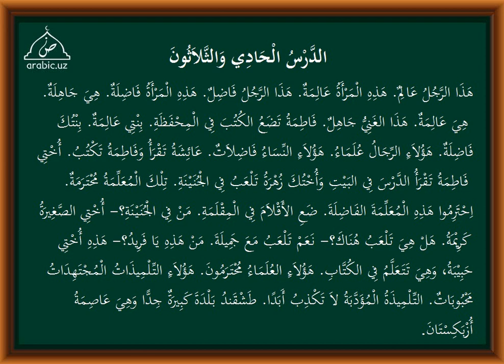31 dars tarkib